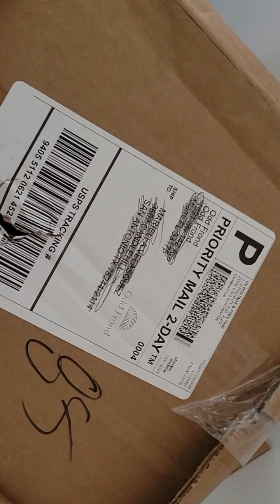desempacando plantas ,philodendron burle marx Variegated, unboxing plants